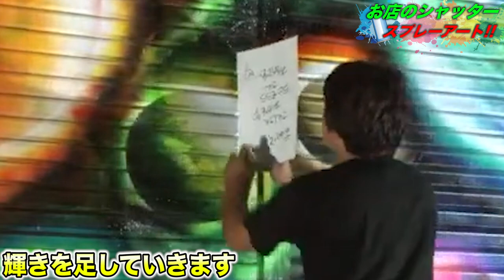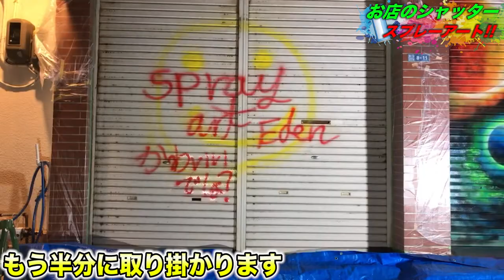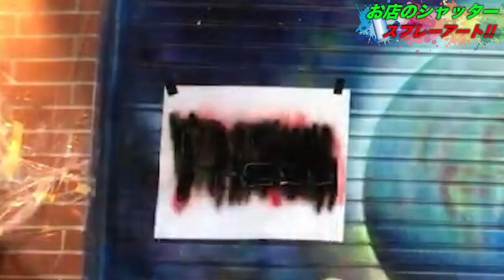お店のシャッターにスプレーアートの依頼が来ました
カフェ アンド バル パッソさん
沖縄県沖縄市園田3-8-11 1F
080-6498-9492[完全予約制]